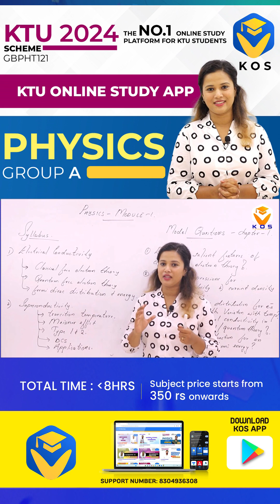BEST CLASS FOR PHYSICS FOR INFORMATION SCIENCE GROUP A KTU 2024 SCHEME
BEST CLASS FOR PHYSICS FOR INFORMATION SCIENCE
GROUP A -KTU 2024 SCHEME
By Shilpa mam @ EXCELLENCE ACADEMY
TRIVANDRUM & KOTTAYAM

150+ Engineering Subjects From 5 Departments